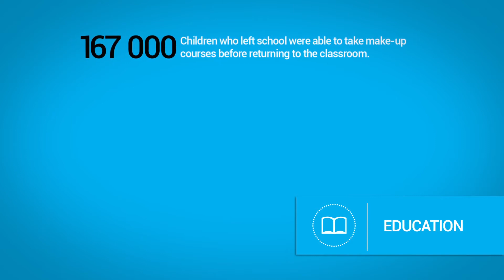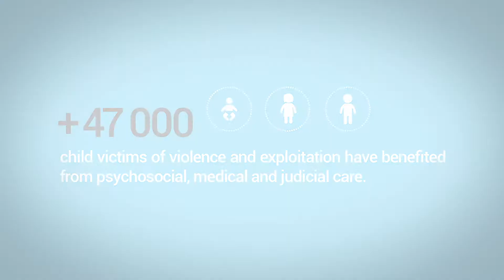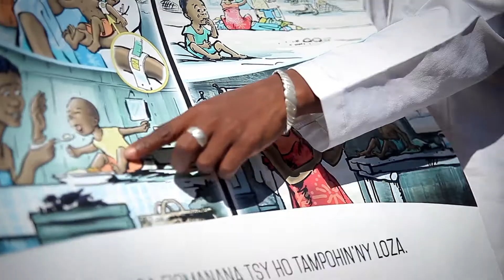Retrospectives of the situation in Madagascar and UNICEF's actions between 2015 and 2019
Here are the major results for the sectors:
- Health: UNICEF contributed to:
Vaccination of 3,660,792 children under 1 year of age against the main childhood diseases.
3,881,603 children under 5 years of age seen as outpatients.
414,596 pregnant women who made 4 prenatal visits.
454,452 women who gave birth in the Basic Health Centers (BHCs).

- Nutrition: UNICEF contributed to the development of the 3rd National Plan of Action for Nutrition.
112,000 severely malnourished children treated since 2015 (80,000 in drought-prone districts in the south and 42,000 in the rest of the country).
Adequately iodized salt available on the market thanks to UNICEF support in equipment, materials and technical capacity building of the government and producers.

- Water, Sanitation and Hygiene: A 180 km pipeline has been built to provide access to safe drinking water for more than 35,000 people.
More than 376,000 students (including 181,000 girls) drink water and wash their hands with soap every day in schools.
208 elementary school and 76 health centers were equipped with WASH facilities.
More than 3.3 million people, including 1.65 million children, stopped practicing open defecation.

- Child Protection: More than 47,000 child victims of violence and exploitation received psychosocial, medical and/or legal care.
National strategies on child marriage and improving civil status were adopted.
6 Integrated care centers for child victims of sexual violence operational.
More than 5,000 adolescents have benefited from life skills sessions.

- Social Protection: Conducted the MICS Multiple Indicator Cluster Survey in 2018, providing information on 34 indicators for 11 ODDs.

Production and dissemination of Citizens' Budgets, review of public spending in the education and health sectors, and realization of short analyses of budgets in the health, education, and water, sanitation and hygiene sectors.

Social protection programs: 26,000 child beneficiaries, 16,000 households covered by the FIAVOTA and Let Us learn cash transfer programs.

- Private sector: Training of 123 companies and professional groups on the Guiding Principles on the Rights of the Child (CRBP).

300 tourism operators, about 50 companies and three major professional groups are adopting policies and practices favorable to children's rights.

Partnership with the three mobile operators and with 11 companies/professional groups within the framework of corporate social responsibility

Advocacy for the integration of children's rights in the regulations of the mining sector, the tourism sector, industry and in the implementation of environmental impact studies.

- Communication for Development: 2 National communication strategies to combat child marriage and the participation of adolescents and youth in the fight against climate change developed and implemented.
265 adolescent girls and boys actors committed to the participation and promotion of young people in the South of Madagascar.
21,000 community actors engaged in the promotion of EFPs.
Partnership with 215 radio stations for the promotion of 6 IFPs.

- Media and external relations: More than 500 journalists including more than 2000 articles and 20 celebrities involved in the promotion of children's rights.
61 donors funding UNICEF programs.
Number of online followers increased from 17,500 in 2015 to about 200,000 in 2019.
Nearly 2,000 youth participated in activities to promote their rights.

- Emergencies: Humanitarian assistance for 5 cyclones and 3 Intertropical Convergence Zones that caused flooding.
In the third quarter of 2019, 16,800 people benefited from the supply of drinking water by tankers provided by UNICEF for JIRAMA during the low-water period in the capital and its environs.
More than 220,000 students affected by an emergency situation benefited from the support mobilized by the Education Cluster.
7,200,000 children aged 6 months to 9 years vaccinated during the measles epidemic in Madagascar.